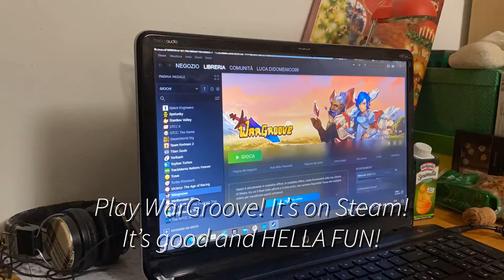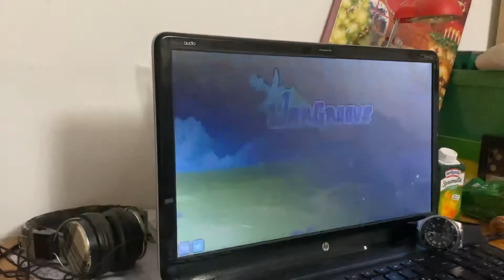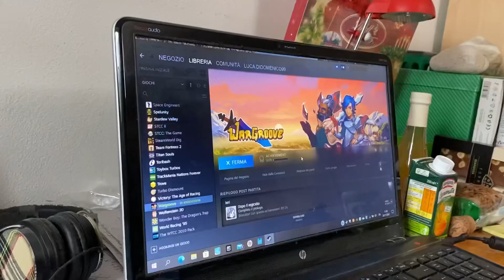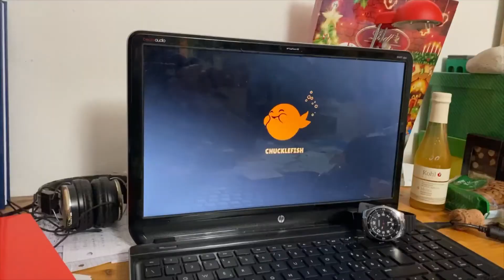WarGroove: Story mode; Prologue and Act1 [ENG]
I found this little gem of a game and I had to upload something. So there it is. Also, I have taken my Bachelor's degree in Maths last week. WOO-HOO!